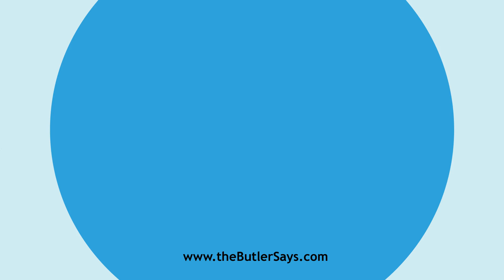Learn how to say this word: "Delusional"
This is the definition of "Delusional":
a.  Of or pertaining to delusions; as, delusional
   monomania.